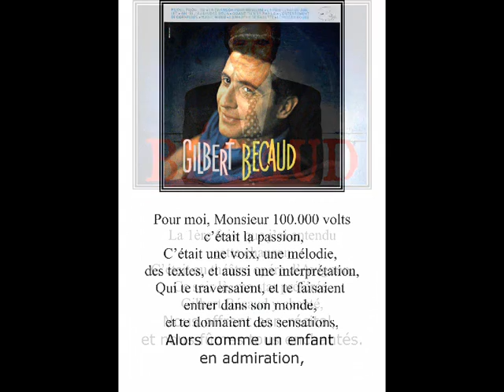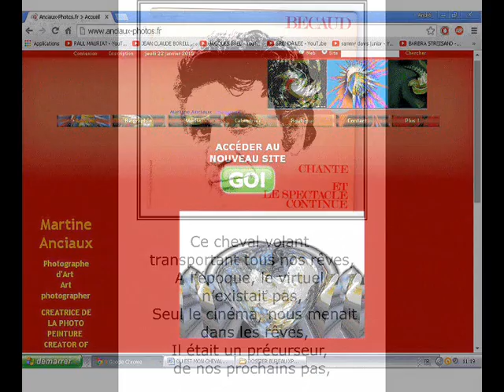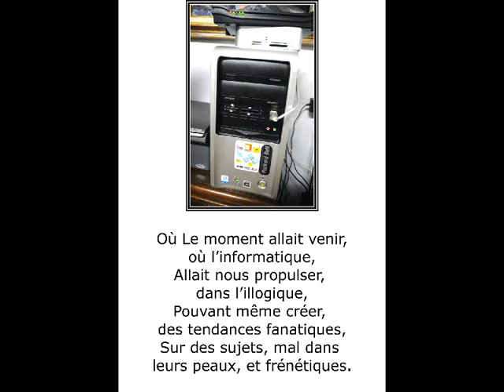©OùEstPasséMonChevalBleuArtOdeA.THOMASGilbertBécaudMartineANCIAUXMondeMusicWebTvShowEducationVieDvd©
11/7/2019  Le rêve éveillé de chacun, est l'énergie motrice de nos vies.A.T
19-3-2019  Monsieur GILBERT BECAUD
Il y a longtemps maintenant,que vous nous avez laissé,
Mais nous,vous,on ne vous a jamais oublié,
Il n'est pas rare,que sur le web,une chanson de vous fasse le tour du monde,
Pour le plus grand plaisir de notre monde.
Cela peut - être une chanson très connu par vos fans,
Et une découverte pour un jeune public,qui après écoute seront de nouveaux fans,
Un dernier conseil,le BON DIEU aime vos chansons,
N'hésitez pas,chantez lui les mains,ou je t'appartiens,ces merveilleuses chansons.THOMAS André
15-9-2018 MON CHEVAL BLEU DE GILBERT BECAUD,CETTE CHANSON si belle, est un hymne aux rêves,qui dans sa vie peut dire,qu'il n'a jamais voulu,un songe qui lui paraissait inaccessible, cela est la vie,c'est l'un des moteurs de notre vie,l'atteindrons nous?
Personne au début,de notre existence ne peut le savoir,Seul le temps le dira,et cela est une autre histoire. A.T.
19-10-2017 Coup de Chapeau à GILBERT BECAUD
Amicalement M. A.&T.A.
Paroles Le Cheval Bleu Musique et Chanson Gilbert Bécaud, Paroles Louis Amade
L'enfance est belle par les souvenirs retrouvés.
Tu sais. Ces longs dimanches des enfants...
Tu as tes secrets j'ai les miens
Il m'arriva de voir un de ces dimanches
Une chose extraordinaire que Jules Verne lui-même n'aurait pu imaginer.

Je l'ai reçue en plein coeur Cette image
La première fois que j'eus Le mirage
D'un cheval volant au ras Des nuages

M'en souviens c'était en France
Il éblouit mon enfance
Il passait le long du ciel
Le cheval bleu

Et beaucoup n'ont pas la chance
De le voir passer un jour
Le cheval bleu

Depuis je connais mon existence d'homme
Avec le noir et le blanc qui marchent chaque Jour côte à côte comme des cavaliers de mestrance ,Quand je suis parfois au bord des larmes
Je retrouve mon rêve d'enfant et Ça aide, tu sais, ça aide

Il faut savoir s'accrocher Aux racines
Et redevenir l'enfant Qui chemine
Mon mirage restera Comme un signe

Le cheval bleu
Le cheval bleu

Le cheval bleu
De le voir passer un jour Le cheval bleu
MARTINE ANCIAUX,photographe d’art,créatrice photo-peinture,Creator photo painting,art photographer,
il y a trente cinq ans déjà,J’ai eu la chance de le voir en direct
 A l’opéra théâtre d’Avignon,Celui que l’on appelait monsieur 100 000 volts
Et plus généralement Monsieur Gilbert BECAUD.La chanson, le cheval bleu me souleva,et me fit avoir au fonds de moi,encore plus d’enthousiasme.
Dans son récital,ou je me régalais,et comble de bonheur,
Après son tour de chant,il nous dédicaça son disque,
Avec une gentillesse,et une façon simple de nous mettre à l’aise,
ALORS COMMENT TU AS TROUVE LE SPECTACLE
JE LUI DIS EN TOUTE FRANCHISE QUE C’ETAIT FORMIDABLE.
Aussi ce chanteur,et cet homme merveilleux,n’a jamais pu être remplacé,
Et de temps en temps,j’aime à pouvoir,moi le poète,lui rendre hommage.
N’oublions pas les compositeurs de Gilbert Bécaud,
L.Amade,P.Delanoë,M.Vidalin,  C.Aznavour, F.Thomas, P.Grosz,
 S.Lama, C.Lemesle,D.Barbelivien, L.Plamondon.
©Ou Est passé Mon Cheval Bleu, Poème Thomas André©

La 1ère fois, que j’ai entendu cette chanson,
C’était au théâtre opéra d’Avignon,
Ce soir là, ma star préférée Gilbert Bécaud y chanté,
Nous offrant son récital, et nous fûmes tous enchantés.

Pour moi, Monsieur 100 000 volts c’était la passion,
C’était une voix, une mélodie, des textes, et aussi une interprétation,
Qui te traversaient, et te faisaient entrer dans son monde, et te donnaient des sensations,
Alors comme un enfant en admiration,

Tu n’avais plus d’yeux, que pour cet homme spectacle,
Et Dieu sait, qu’il en faisait un beau spectacle,
Toi, dans ton siège, tu n’y tenais plus,
La moindre parole, la moindre note, provoquait en toi, comme un plus.

Nous étions dans les années 1980, et la France riait,
Il chanta sa nouvelle chanson, le cheval bleu,
Immédiatement, je dis à ma femme, il faut que j’achète ce cheval bleu,
Les mots, et la musique, m’interpellaient, et me tiraillaient.

Ce cheval volant transportant tous nos rêves,
A l’époque, le virtuel n’existait pas,
 Seul le cinéma, nous menait dans les rêves,
Il était un précurseur, de nos prochains pas,

Où Le moment allait venir, où l’informatique,
Allait nous propulser, dans l’illogique,
Pouvant même créer, des tendances fanatiques,
Sur des sujets, mal dans leurs peaux, et frénétiques.

Pour moi, l’homme à tendance à oublier, son côté humain,
Se réservant, des jours sans lendemains,
Où le rêve, ne sera plus, et la vie, sera si dure, et si absente de compassion,
Que l’être, ne pourra être que malheureux, et sans aucune concessions.